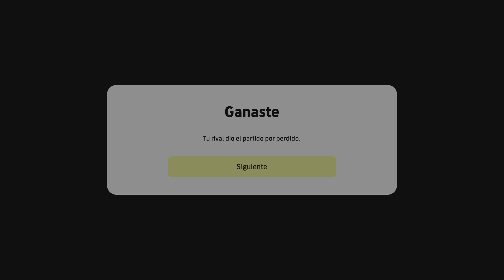EFOOTBALL 2023 | EQUIPO DEL BALÓN DE ORO 2022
Nuevo video jugando con el equipo del balón de oro 2022